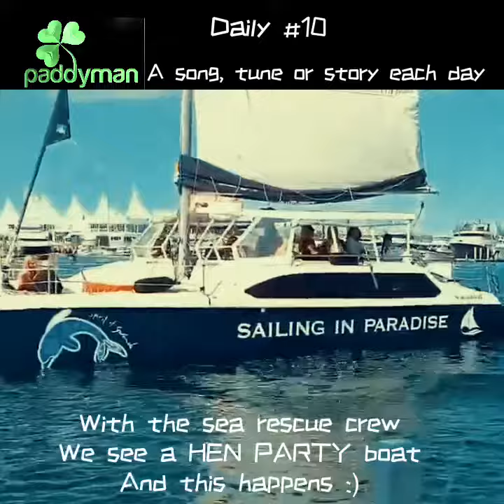Paddyman Daily #10. Did you ever get a ride on a tractor?